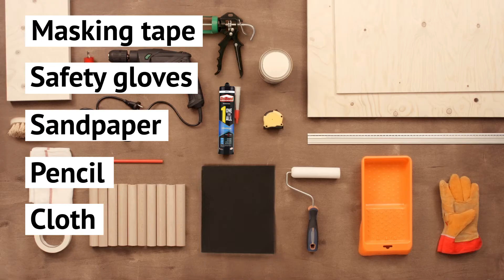Build a pegboard display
Tired of the boring shelves in your bedroom? A versatile DIY pegboard could be just the answer to all of your worries! This board works perfectly for maintaining a sleek and organised look in addition to providing shelves in your bedroom or garage! It also caters to all storage needs, as it can be arranged any way you want!

Step 1: Preparation of the wall
Please ensure that the wall you will be sticking the peg board on is rigid enough and free of dust, grease and any other loose materials.

Step 2: Draw a grid on the 20mm thick plywood plate
Take a pencil and tape measure and mark out a grid. This is for the holes which you will drill later. Start at the corner of the plywood plate - leave a distance of 80mm from the side. The distance between the grid lines should also be 80mm.

Step 3: Drill holes in your grid
With a holesaw, drill into the grid in which you marked in the previous step. Smooth all of the wholes with sandpaper.

Step 4: Glue both of the plates to each other
First, apply construction adhesive (e.g. UniBond One For All) to the backside of the drilled plywood plate. Only apply a dot of adhesive in the centre of the 4 holes, then stick it and press firmly onto the other plywood plate. Wait approximately 12 hours to dry, and think of the many ways you'll make use of this in the mean time!

Step 5: Paint
Once dry, paint the wooden plywood plates using a roller. DO NOT PAINT the surface in which you will be sticking to the wall!

Step 6: Prepare the wooden sticks
Wrap the base of the wooden sticks with masking tape (you should only tape the depth of the drilled hole in the plywood plate - 2mm e.g. if the depth of the plate is 20mm then you should only tape 18mm). Then paint everything that isn't tape-covered with the color of your choosing. Make it pop!

Step 7: Paint the wooden sticks
Gather the wood sticks and paint everything that isn't covered with masking tape.

Step 8: Glue the sticks inside the drilled holes
Wait for the paint to dry and then remove the tape from the wooden sticks you have prepared in the previous step. Apply a small dot of construction adhesive into the drilled whole where you would like to place the wooden stick. Press the wooden stick into the whole immediately and hold firmly whilst also turning. Repeat this process on any surface you'd like the wooden sticks to be placed. Let your imagination run wild and customize it as you please!

Step 9: Let it dry
Wait 24 hours for all pieces to dry and take a well-deserved break!

Step 10: Put up the installation
Apply beads of construction adhesive (e.g. UniBond One For All) 5cm apart in vertical stripes over the whole backside of the plywood plate. Press firmly against the wall and twist slightly for full adhesion.

Step 11: That's it!
Now that you have your DIY pegboard display, take a leap, add some shelves, and decorate it with your own taste! Consider adding colour, texture, patterns!